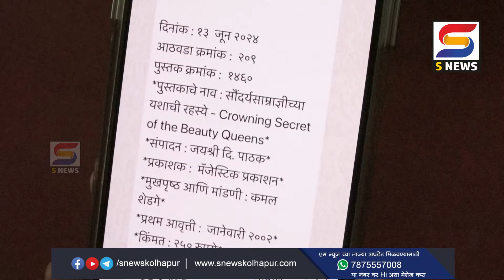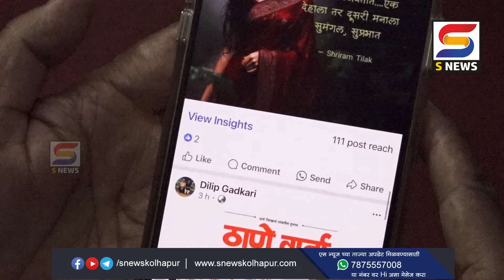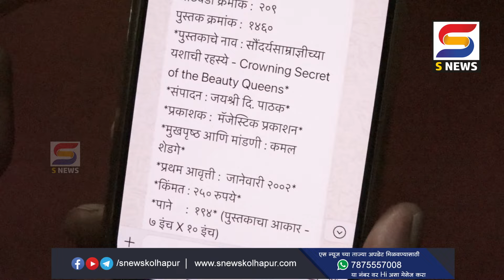पुस्तकप्रेमी समूहाचं पाचव्या वर्षात पदार्पण